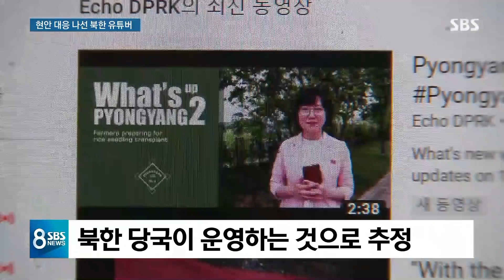"평양의 은아입니다"…현안마다 나서는 북한 유튜버 / SBS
북한이 외신 보도에 나오는 자신들의 소식 하나하나에 민감하게 대응을 하고 있습니다. 유튜브를 통해서 자신들의 업무 성과를 홍보하고 의혹들에 대해서는 아니라며 적극 반박하는 모습입니다.